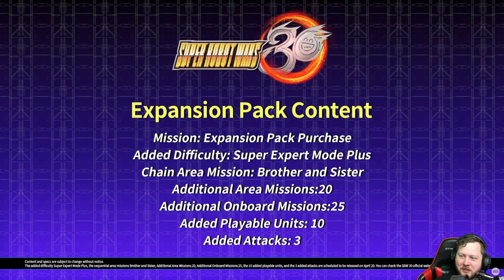SRW 30 Expansion Trailer - Live Reaction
LOOK AT HIM

Outro song by Rungren